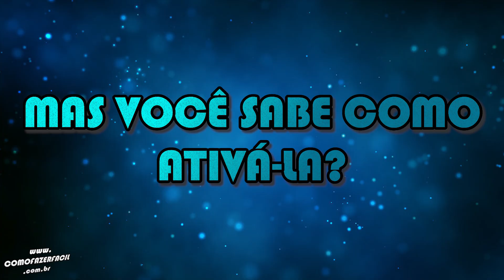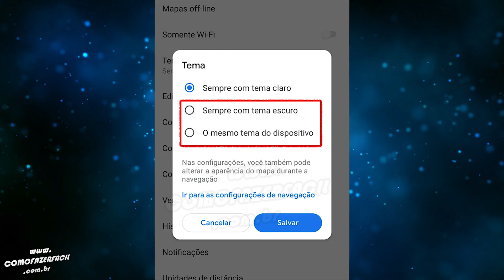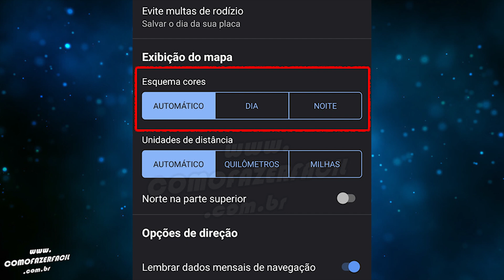COMO ATIVAR MODO ESCURO NO GOOGLE MAPS | APP NO MODO NOTURNO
Quer colocar o seu aplicativo Google Maps no modo noturno, inclusive na navegação do GPS durante o dia? O modo escuro ajuda a economizar bateria do celular e a novidade chegou para o Maps do Android recentemente.

Todos os detalhes da configuração para ativar o modo escuro/noturno no app Mapas do Google.

O Google maps é um aplicativo de navegação disponível para celulares Android e iOS. Além do GPS para transporte, nele você pode conferir pontos de interesse, restaurantes, lojas e todos os detalhes de uma região.

Como fazer?